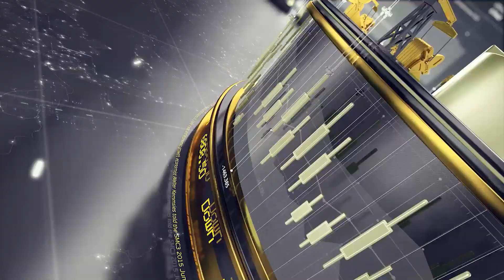Another BS Consumer Price Index Inflation Number Reported by Biden Regime's Lying Liars